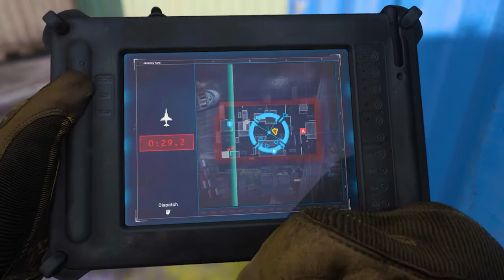Call of Duty®: Black Ops Cold War Logo Reveal!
Today, there are some huge news regarding CALL OF DUTY 2020! The logo for CALL OF DUTY 2020 has been revealed on a DORITOS PROMOTIONAL PACKAGE which shows the logo on the top! We are so close to a OFFICIAL REVEAL and I cannot be more excited!